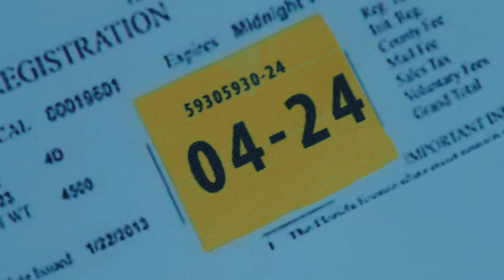Angry Cop Harasses Black Motorist. The Ending Will Shock You.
James Williams is driving through Mango Park when he is pulled over by a police officer. When asked why he was pulled over, the cop, Officer O'Brien, gives him a vague answer and demands that he steps out of the vehicle. Intent of finding some evidence of wrongdoing, Officer O'Brien severely mistreats Mr. Williams. Finally after harassing him for a while, the officer lets him go. A few days later, O'Brien is driving home when he is pulled over by a fellow officer. Unfortunately for him, he's had a few drinks and is well over the limit, plus the officer in question just so happens to be the wife of Mr. James Williams.

Starring
Bart Grieb
Sheryl Tucker
Garfield Wedderburn